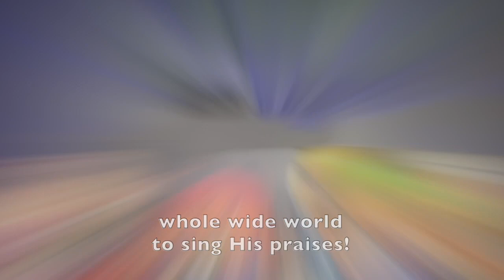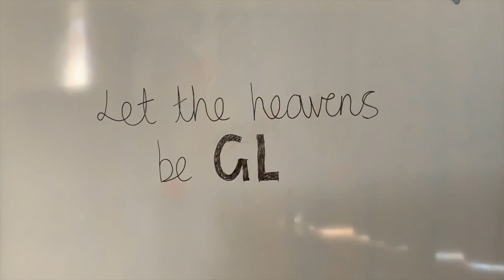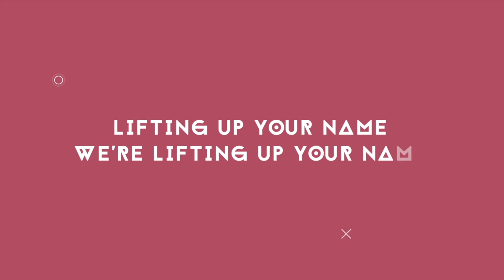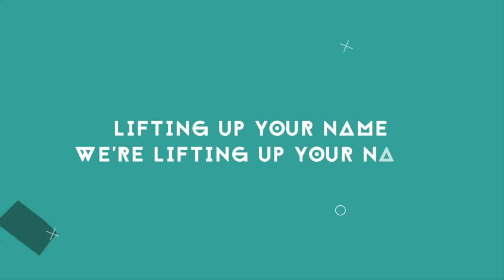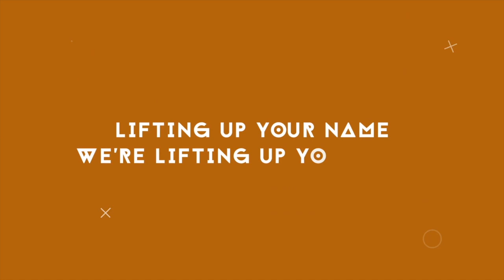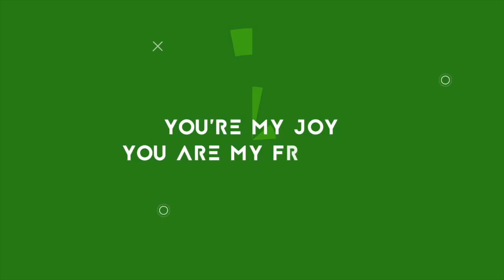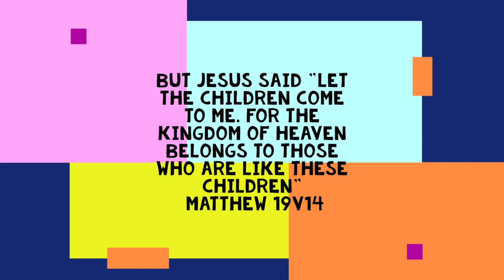Kids Church Online 20th Sept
Join us for another Lantern Kids church online. This week is our second week on Creation care looking at worship.